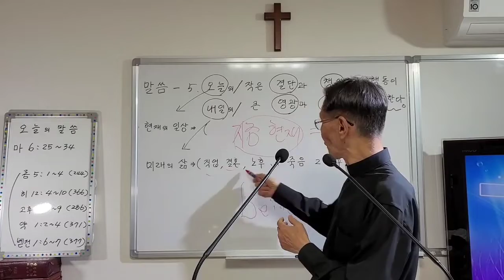335. 감추인 ' 내일 '은 하나님의 경륜. 내일을 염려하고 알려하지 말라. 김종욱목사 강해